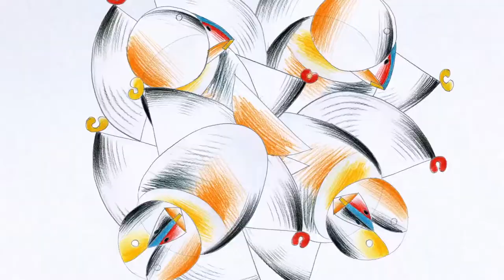François Couperin. The Alarm Clock (Франсуа Куперен. Будильник) | Natalia Ryss | Trailer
Director: Natalia RYSS.
Screenplay: Natalia RYSS.
Production designer: Natalia RYSS.
Editor: Natalia RYSS.
Sound: Vladislav TARASOV.
Production: Studio M.I.R..